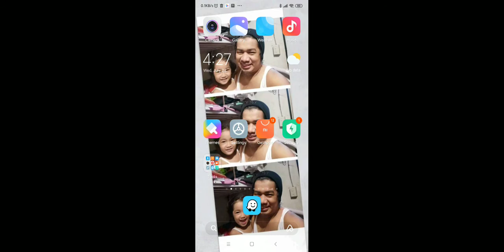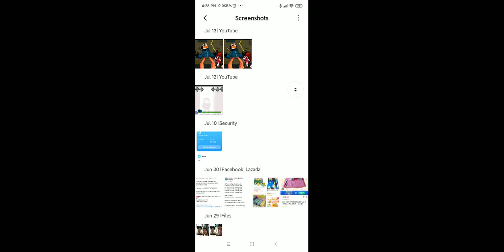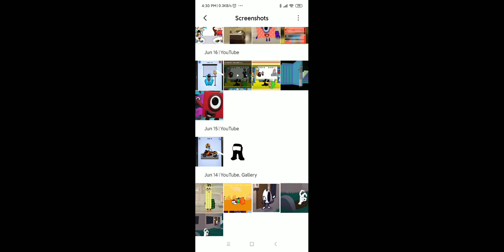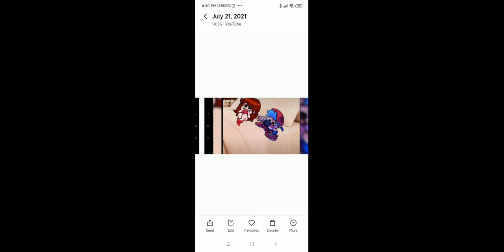October 16, 2021